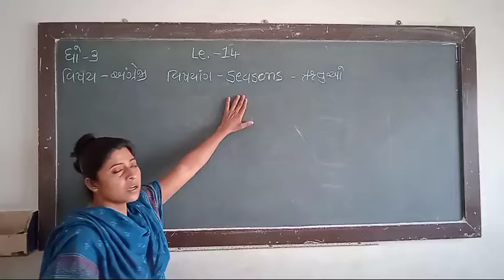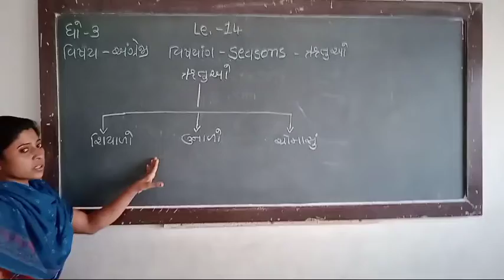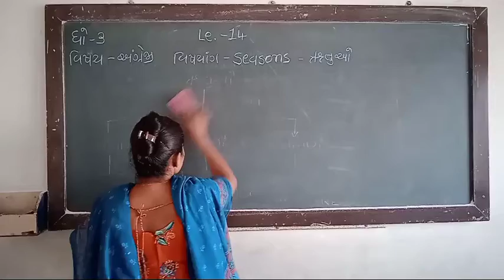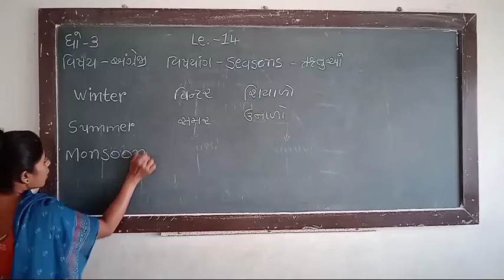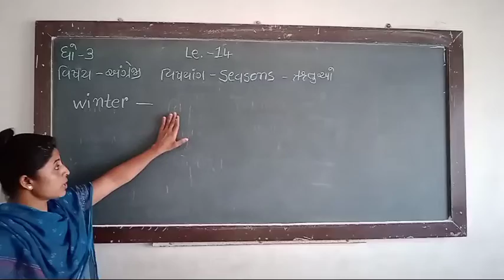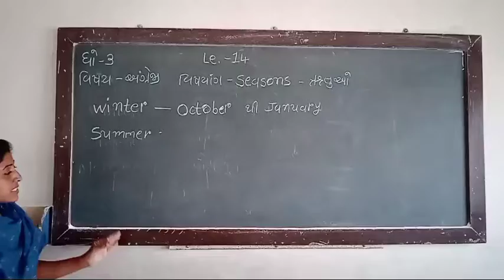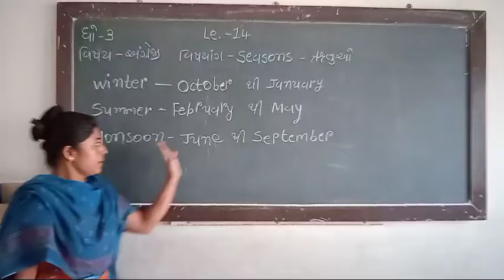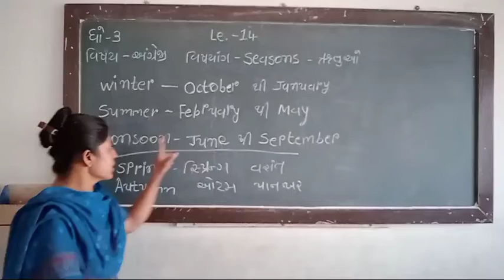UNNATI SCHOOL STD - 3 English Lesson -14 seasons